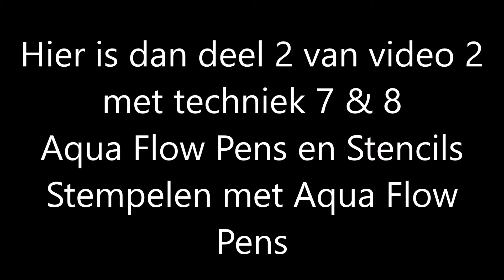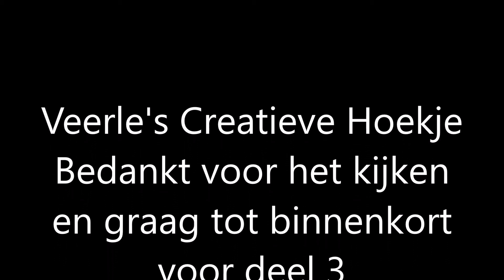Aqua Flow Pens Deel 2 - Video 2 Techniek 7 & 8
NIET VERGETEN !!! Korting 10% op alle sets van 3 Aqua Flow Pens tot 01 mei en zolang ze leverbaar zijn.

MAAK KANS OP EEN GRATIS SET !!!
HOE?
Hier op het YouTube kanaal moet je deel 1 - 2 & 3 (3 komt nog) liken door de film een duimpje omhoog te geven en je moet bij alle 3 een berichtje achter laten.